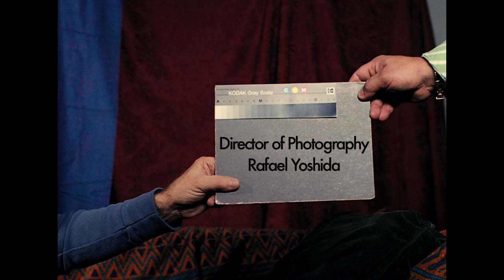Remote Control (short film)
Remote Control- Written/Edited/Directed by:Jeanne Tanios. 35mm film Sketch Video. Produced by New York Film Academy. Starring: Jay Palmieri Jr. & Helene Eidsvag.